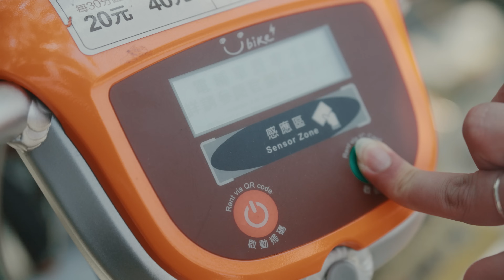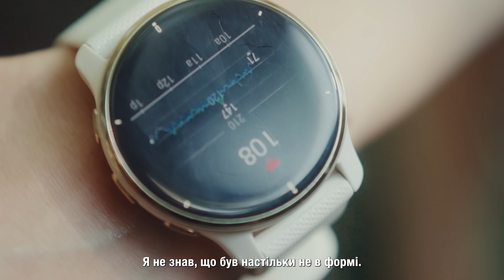IC You (Украин кыл)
Яким би було майбутнє без тайванських напівпровідникових ноу-хау? Почувши про цей острів в новинах, може здатися, що він не має нічого спільного з вашим життям, але мікросхеми, вироблені на Тайвані, оточують вас, живлячи багато пристроїв, які допомагають зробити ваше життя простішим і зручнішим! Приєднуйтесь до Бена та Кріссі у короткому відео нижче, щоб дізнатися більше про те, як Тайвань "вбудовується" у глобальні ланцюги поставок та його значення у світовій демократичній спільноті".